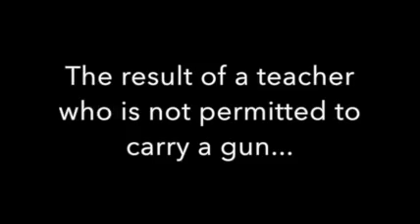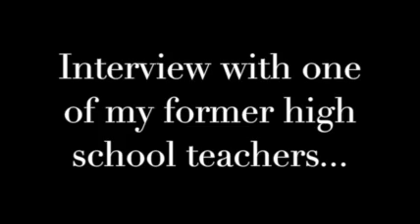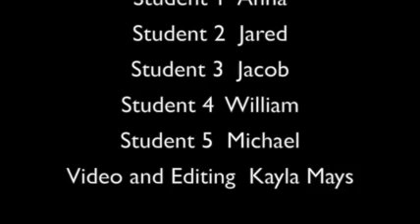Teachers with guns in the classroom Small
By Kayla Mays